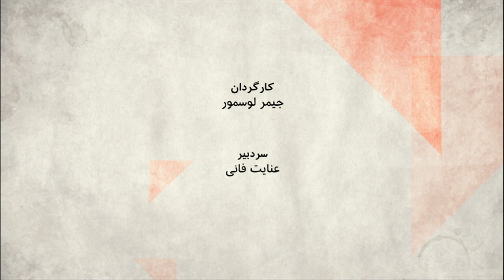صفحه دو آخرهفته: سریال تلویزیونی گاندو و تقابل جناح‌های درون حکومتی در ایران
چرا سریال تلویزیونی گاندو تا این حد واکنش سیاسی در پی داشته است؟

مهمانان:
تقی رحمانی، فعال ملی‌مذهبی،
حمید آصفی، روزنامه نگار و فعال سیاسی،
مهدی مهدوی‌آزاد، روزنامه‌نگار و تحلیلگر مسائل سیاسی ایران،
بهنام قلی پور، روزنامه نگار.